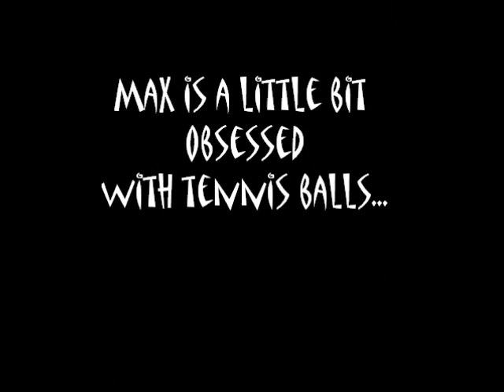Max crazy dance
Max and his tennis ball obsession